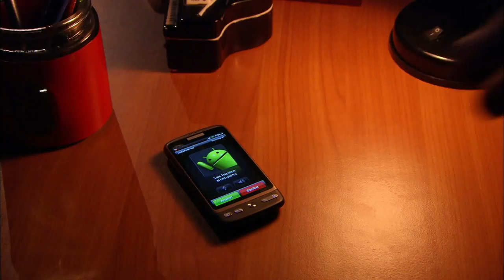Who Says That? - In Your Dreams Full Episode #26 - Totes Amaze ❤️- Teen TV Shows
Herman talks Ben into making a big decision after he is made Baron of the Castle. Will Ben continue his role as head of the family or will he take Herman's offer of a new life in Australia?